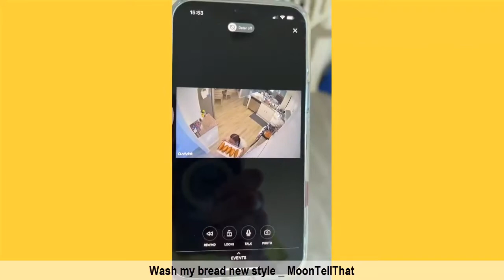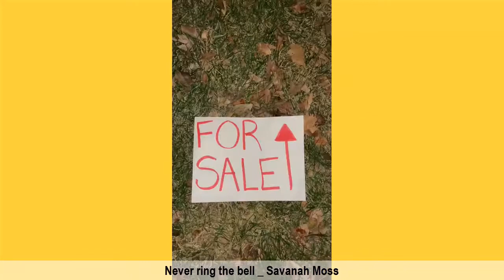GO Viral Tik Tok Videos - Try Not To Laugh Tik Toks 2022 #3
GO Viral is your daily dose of laugh and of course the best channel where you will find best comedy compilations of your favorite Social Media Comedy Viral Stars.